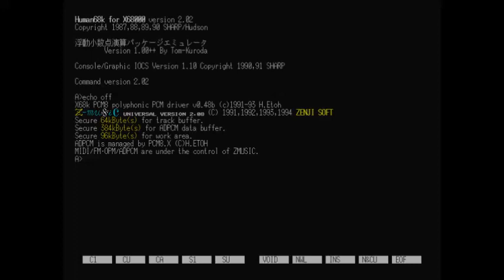[X68000][YM2151] 空中戦 ～BOSS 2 : エリア88 (U.N. SQUADRON) x U.S.NAVY (CARRIER AIR WING)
空中戦 ～BOSS 2
エリア88 (U.N. SQUADRON) (ARCADE) / CAPCOM / 松前真奈美 (MANAMI MATSUMAE) / 1989

PLAY LIST : [X68000][YM2151] エリア88 (U.N. SQUADRON) x U.S.NAVY (CARRIER AIR WING)

Capcom Arcade Stadium（カプコンアーケードスタジアム） | CAPCOM